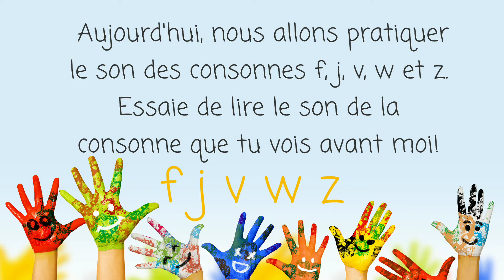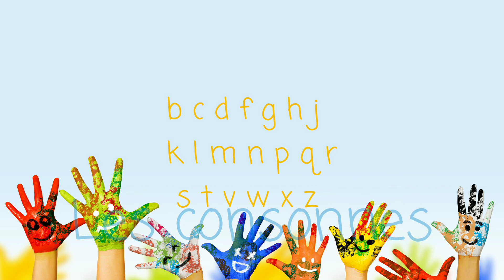Les consonnes f, j, v, w et z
In this video, you will get to practice the sounds of the consonants f, j, v, w et z in French.